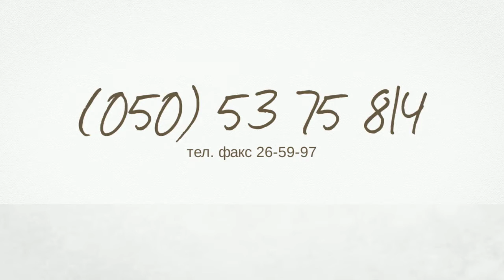розвиваючі іграшки рівне канцтовари книги купити ціни недорого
розвиваючі іграшки рівне канцтовари книги купити ціни недорого віпааві 02594